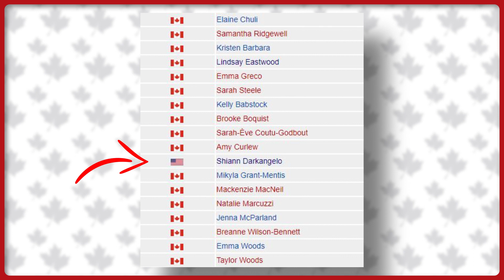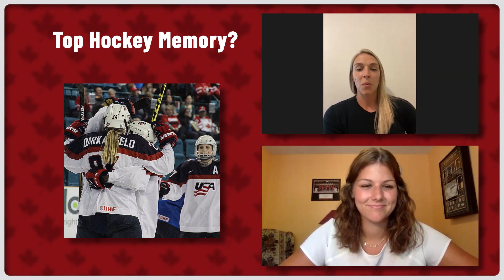Behind Her Mask with Lindsay Eastwood || Ep.1 Ft Shiann Darkangelo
Defender Lindsay Eastwood takes a deep dive into more than just the Toronto Six players stats and who they are on the ice. Top musician? Top pastime? Watch episode 1 with forward Shiann Darkangelo to learn more!